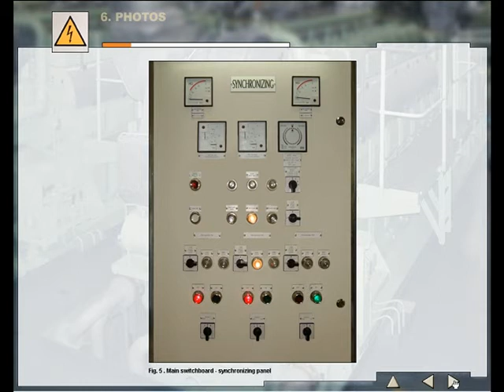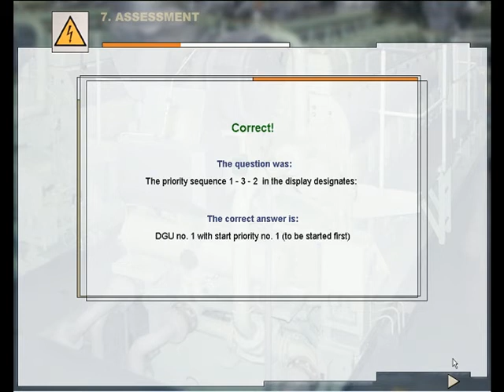Electric Power Plant